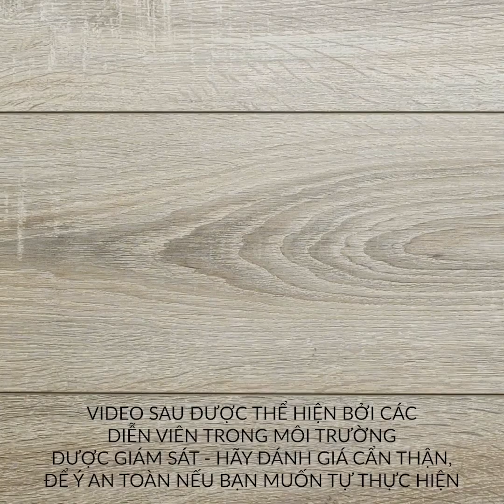LÀM SAO ĐỂ LÀM SẢN PHẨM MỸ PHẨM TẠI NHÀ || MẸO VÀ THỦ THUẬT LÀM ĐẸP DỄ DÀNG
Học cách tạo ra các sản phẩm mỹ phẩm tuyệt vời tại nhà và tiết kiệm tiền cùng thời gian!
Có rất nhiều lựa chọn và các thành phần tự nhiên khác nhau mà bạn có thể sử dụng để tạo ra các sản phẩm của riêng mình
Tạo phấn mắt hoặc son dưỡng môi của riêng bạn với những thủ thuật đơn giản này!
Làm sạch mút trang điểm của bạn đúng cách và học các mẹo hay về cách tự tạo kiểu tóc!
Hãy tiếp tục theo dõi các công thức làm mặt nạ, tìm hiểu những thành phần sử dụng để đắp mặt nạ có thể giúp bạn trị mụn trứng cá hoặc lỗ chân lông mở.
Hãy tiếp tục theo dõi để có một bài học mát xa mặt đầy đủ! Học cách massage từng phần trên khuôn mặt và giúp khuôn mặt rạng rỡ !!

1:08 - Cách làm sạch mút trang điểm
1:36 - Son môi có thể ăn được
3:35 - Mặt nạ trị mụn cho bạn
4:48 - Mát-xa mặt
8:36 - Mặt nạ cho lỗ chân lông mở